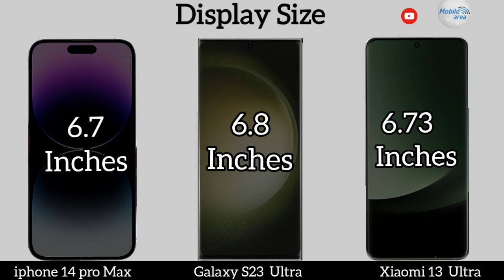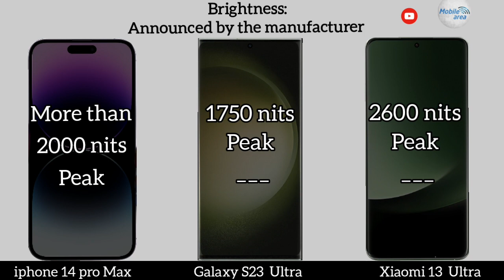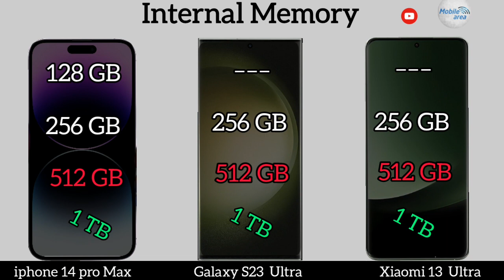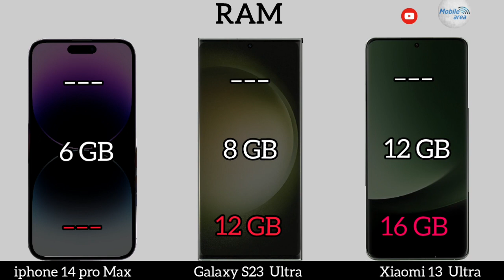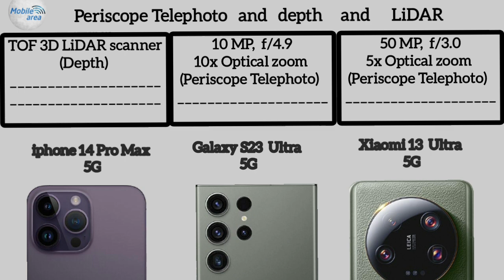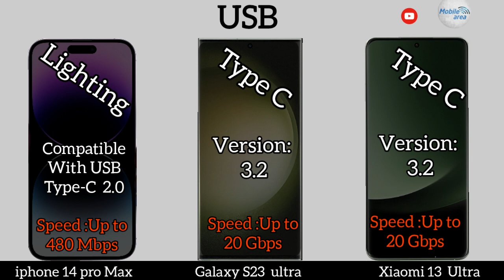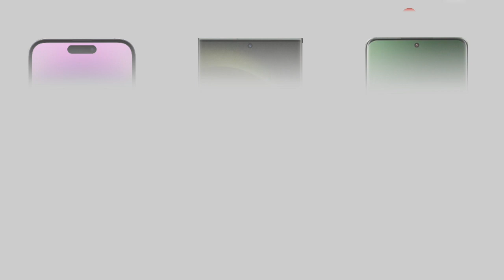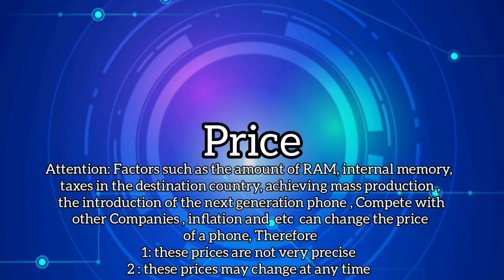Xiaomi 13 Ultra Vs Galaxy S23 Ultra Vs iphone 14 Pro Max |Full Comparison (2023)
iPhone14 pro max  Vs Galaxy S23 Ultra  Vs  Xiaomi 13 Ultra  | Full Comparison (2023)
Which is your choice? iPhone14 pro max  OR Galaxy S23 Ultra OR Xiaomi 13 Ultra  | Full Comparison (2023)